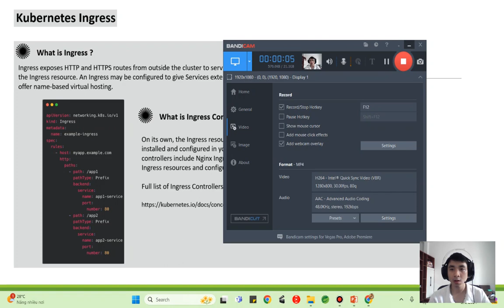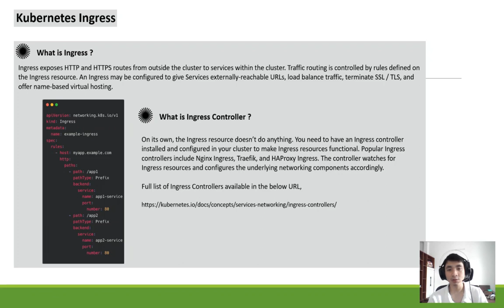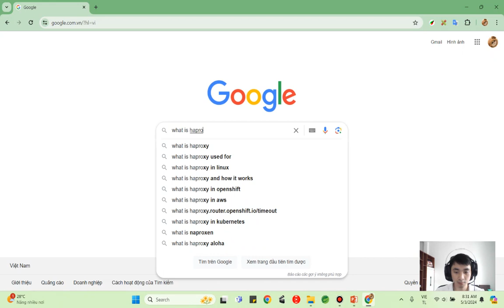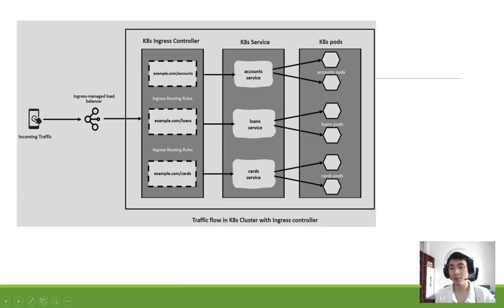K8s Ingress 3 May 2024